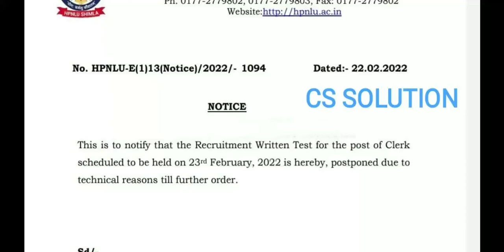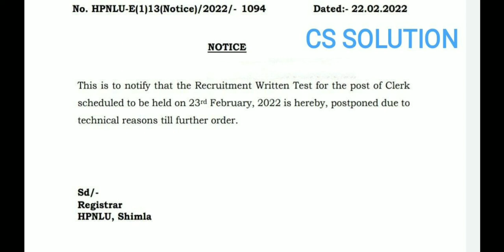HPNLU Clerk PAPER POSTPONED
HELP FUL FOR HIGH COURT CLERK/HPSSC JOA939/HPU JOA/HPNLU CLERK/HPSLAS JOA IT AND ALL OTHER EXAMS WHERE COMPUTER IS THE PART OF THE SYLLABUS